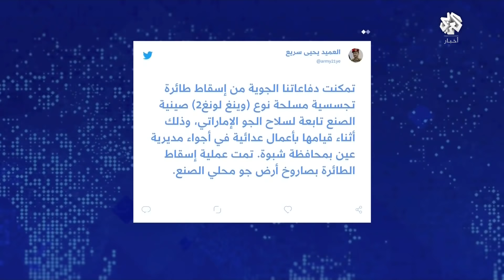اليمن .. القوات الحكومية تواصل تقدمها وتسيطر على مديرية حريب جنوبي مأرب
أعلنت ألوية العمالقة والقوات الحكومية اليمنية سيطرتها بشكل كامل على مديرية حريب جنوبي محافظة مأرب، وذلك عقب إعلان السيطرة على جميع مديريات محافظة شبوة.
تقرير: عمار السوّاد
قراءة: هاجر حرب